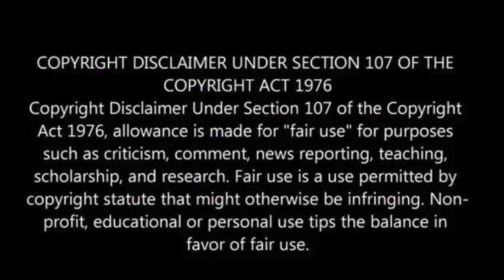Planet in ‘habitable’ zone could have rare oceans and a possible sign of life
New evidence discovered by the James Webb Space Telescope suggests the possibility of surface water on a massive planet located approximately 120 light-years away from Earth.

This investigation, conducted using one of the most advanced astronomical instruments, has unveiled intriguing characteristics of the exoplanet K2-18b, raising the prospect of it being capable of supporting water and potentially life.

K2-18b, which closely orbits the cool dwarf star K2-18, resides within the star’s habitable zone, often referred to as the “Goldilocks” zone, CNN reported.